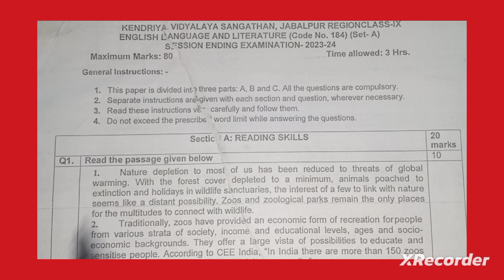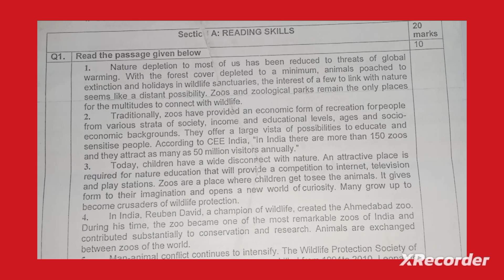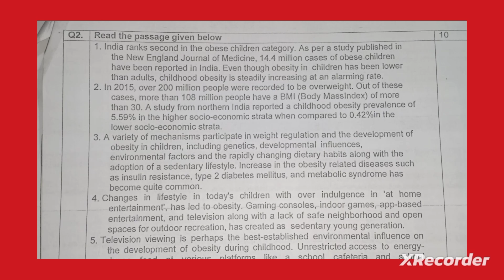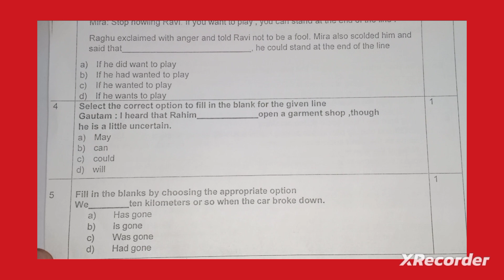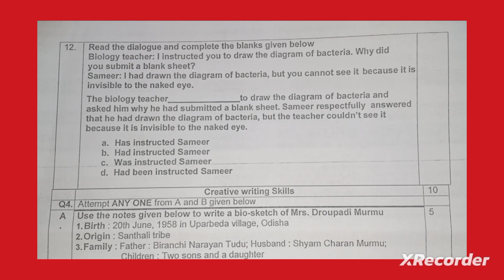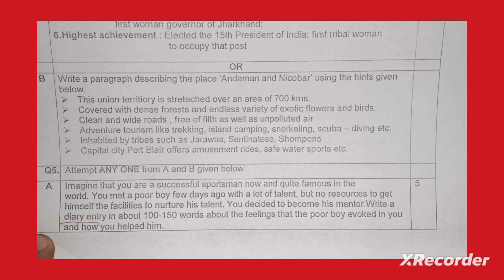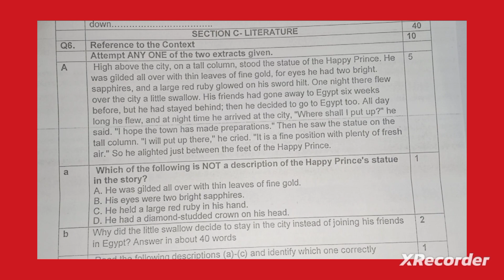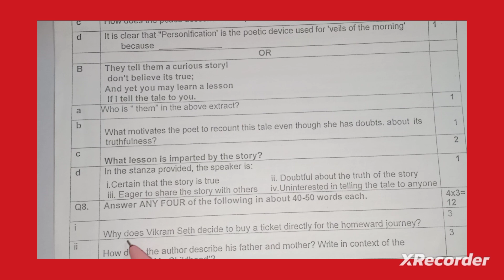class 9th English previous question paper KV school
Arya and Aditya classes
class 9th annual question paper
final question paper class 9th
PM shri KV school class 9th English final question paper
very important question paper class 9th English
annual question paper class 9th English KV school
arya veri veri important question English class 9th